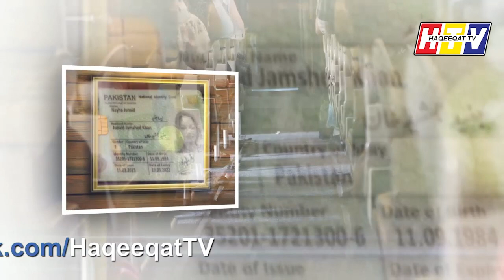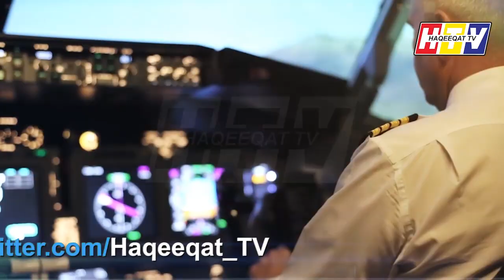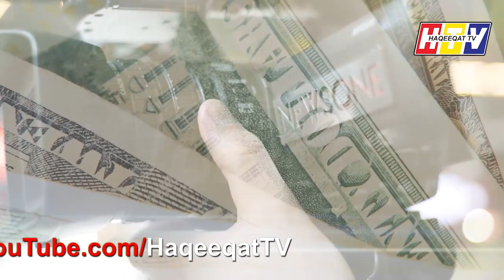The Story of Junaid Jamshed and the Report Presented about PIA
Junaid Jamshed a successful businessman and Naat Khawan has played everything to move his life and now things are not up the mark even after 3 years.